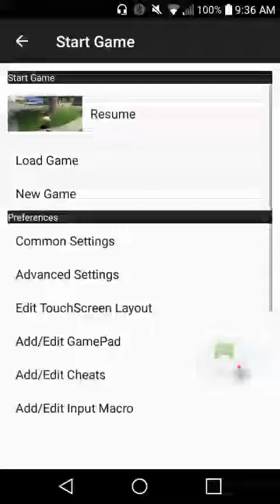All in One Emulator - 2018-05-30 THPS4